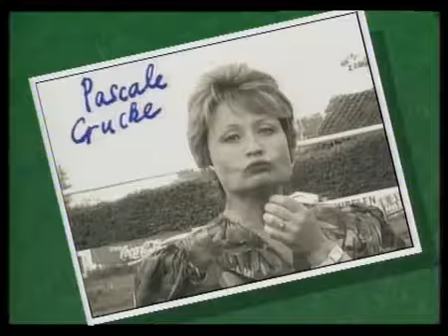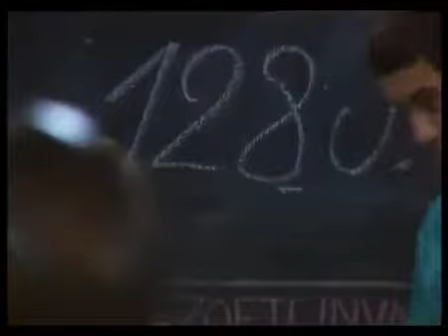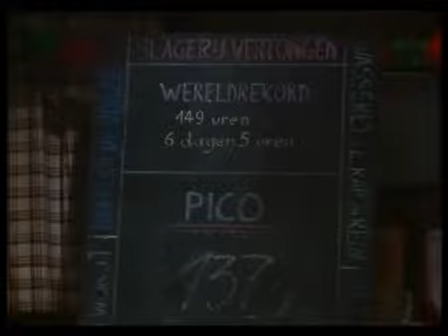Fc de kampioenen - het record - S01E04